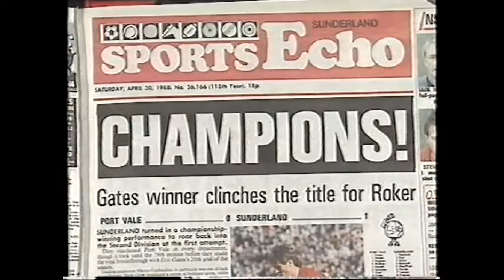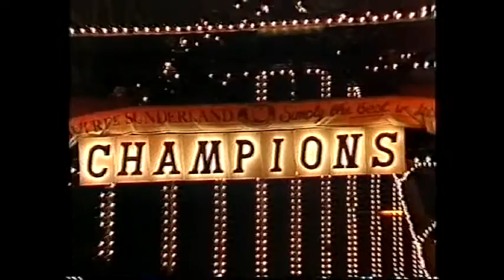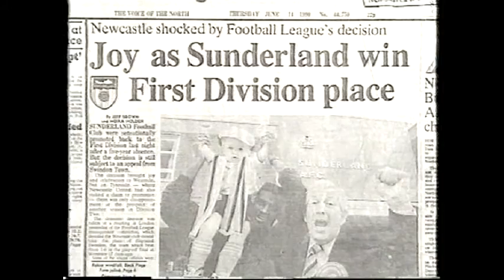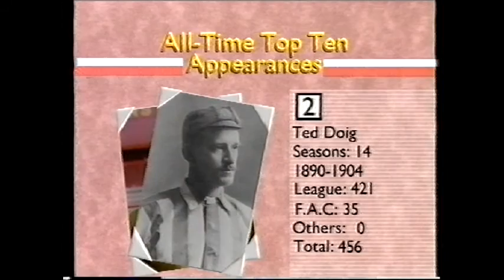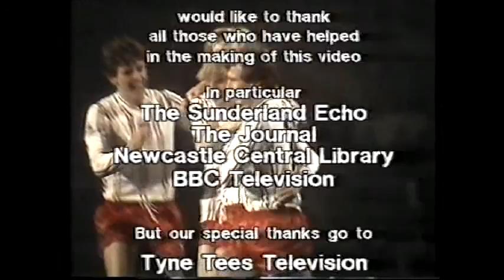Sunderland AFC's Centenary Part 3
The early years of The Denis Smith era.